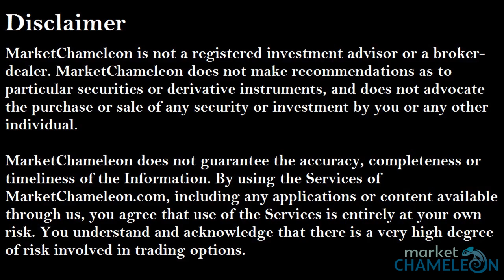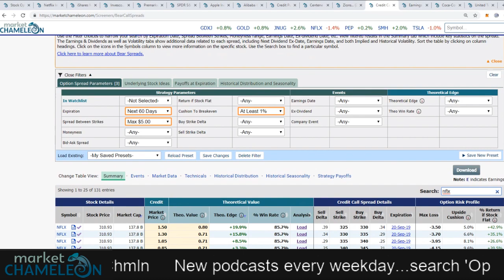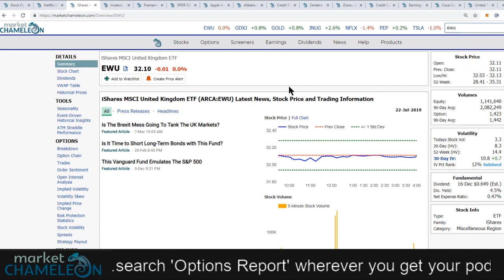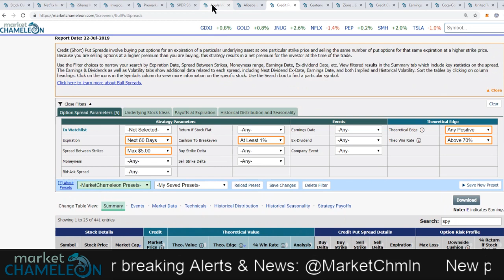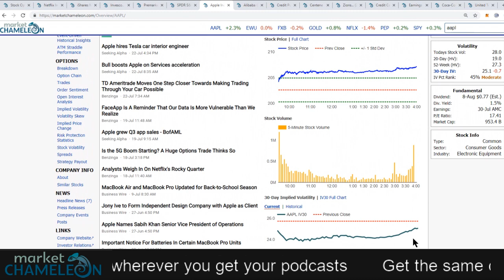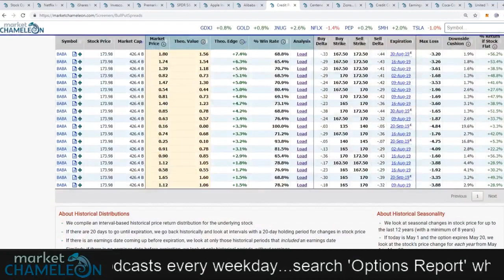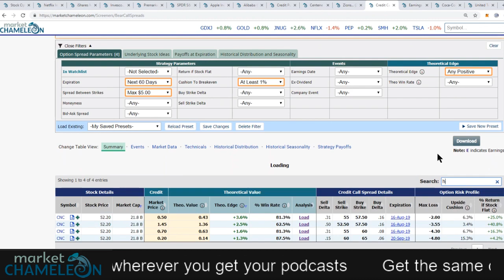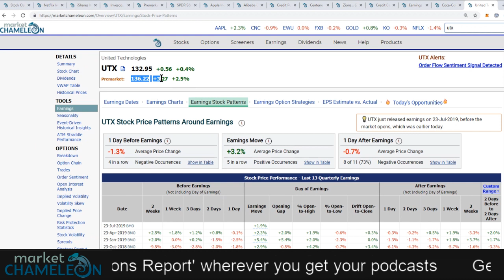Options Report - July 23, 2019 - Market Chameleon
Adam and Will from MarketChameleon.com take a look for options trading ideas and strategies.
AAPL - BABA - CNC - EWU  - KO - NFLX - SPY - UTX